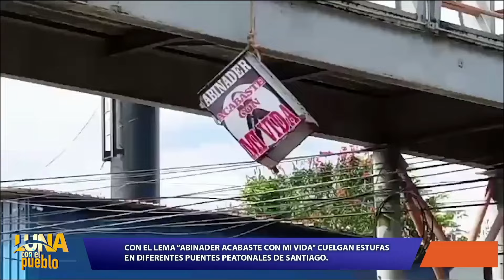De forma creativa protestan contra el gobierno “ Luis Abinader Acabaste con mi vida “